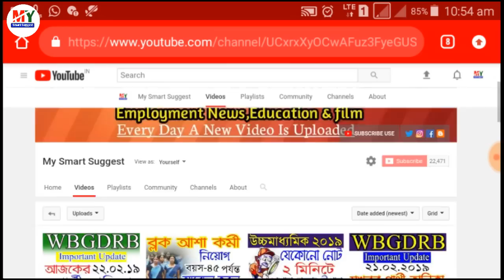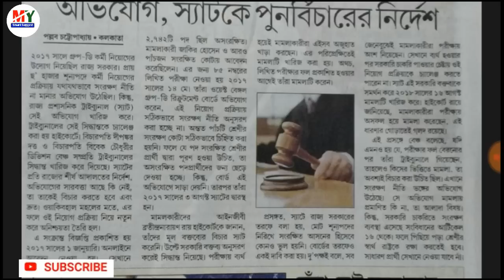WBGDRB NEW UPDATE 2019 | Important Update | Group-D News Today (My smart suggest)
My studio light (Light purchase link)